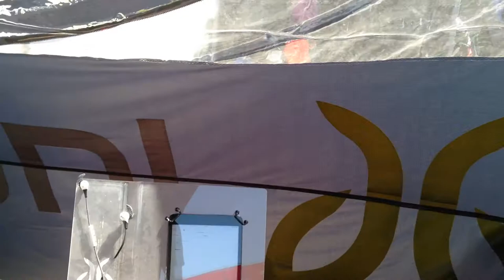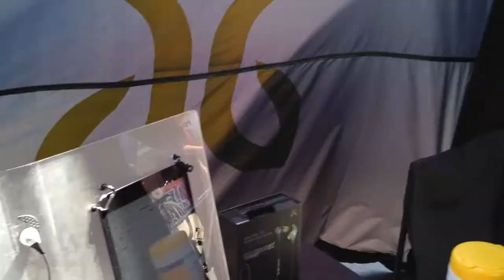Jaybird @ Sea Otter Classic 2015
Pedal's Andrew Rogers was on site at the 2015 Sea Otter Classic expo where he checked in with Jaybird Marketing guy Craig Hanson to find out about the brand's wireless Bluetooth headphones.